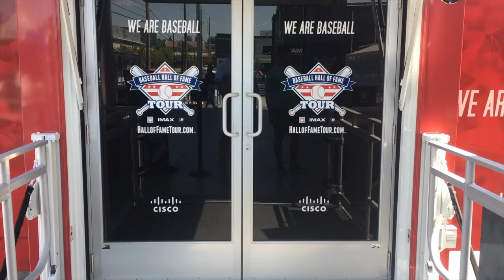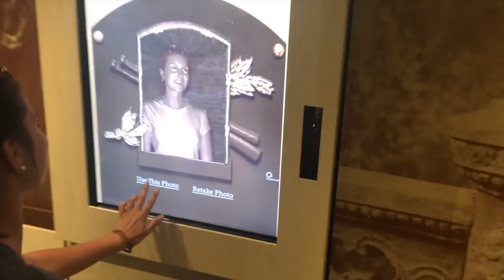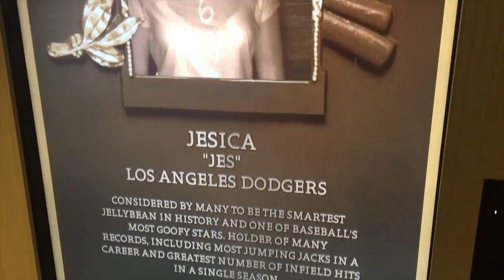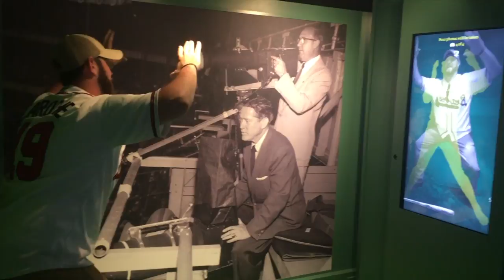Baseball Hall of Fame Tour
The Baseball Hall of Fame hits the road to show a little piece of what the HOF is like in Cooperstown. We go check out the Baseball Hall of Fame Tour while it is in Tulsa!